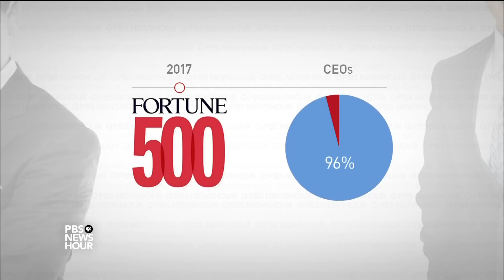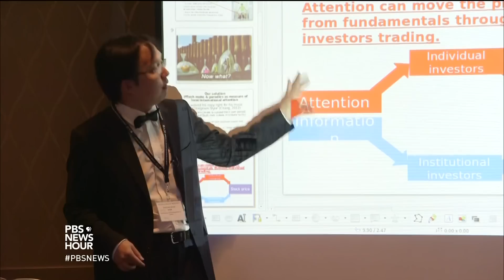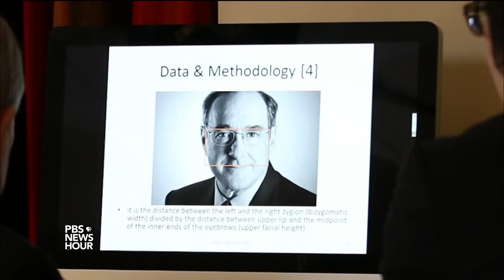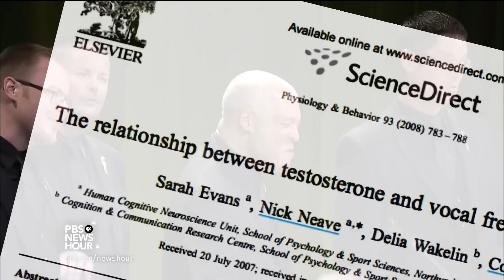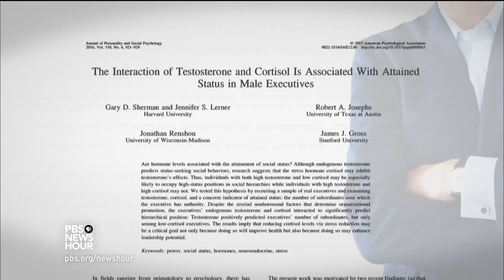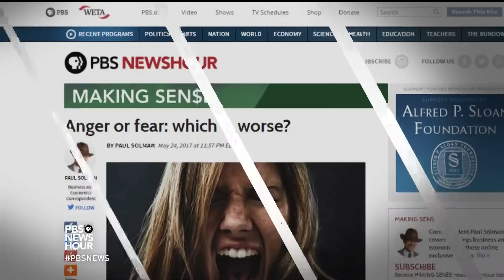When risk means reward, angry CEOs dominate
The testosterone-endowed are at an advantage when risk-taking brings success. According to current research in both psychology and economics, physical attributes that correlate to higher levels of the hormone may suggest how likely someone is to be powerful. Economics correspondent Paul Solman explores what that means for the workplace and society.